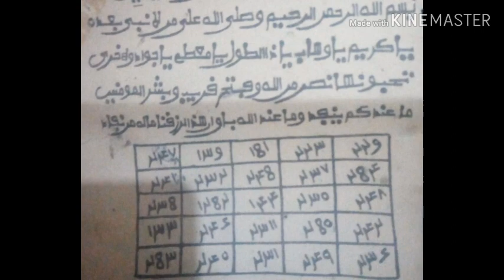Sirrin arziki babba